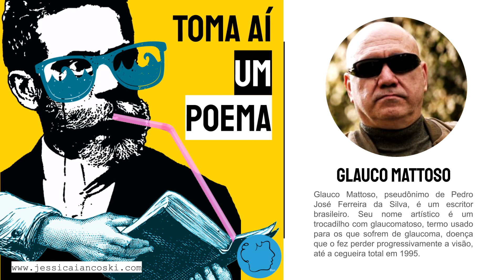Glauco Mattoso: Soneto Nojento | Poesia Brasileira Declamada | Recitando Poemas Contemporâneos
Poema de Glauco Mattoso Soneto Nojento para o Podcast de Poesias Declamadas Toma Aí Um Poema. Glauco Mattoso, pseudônimo de Pedro José Ferreira da Silva, é um escritor brasileiro. Seu nome artístico é um trocadilho com glaucomatoso, termo usado para os que sofrem de glaucoma, doença que o fez perder progressivamente a visão, até a cegueira total em 1995. Ele nasceu em São Paulo em 1951, atualmente está com 69 anos.

Declamação de Poesia Brasileira: Poesia Contemporânea.

Autor: Glauco Mattoso
Poema:  Soneto Nojento
Voz: Jéssica Iancoski / @Euiancoski

"Tem gente que censura o meu fetiche:
lamber pé masculino e o seu calçado.
Mas, só de ver no quê o povo é chegado,
não posso permitir que alguém me piche.

Onde é que já se viu ter sanduíche
de fruta ou vegetal mal temperado?
E pizza de banana? E chá gelado?
Frutos do mar? Rabada? Jiló? Vixe!

Café sem adoçar? Feijão sem sal?
Rã? Cobra? Peixe cru? Lesma gigante?
Farofa de uva passa? Isso é normal?

Quem gosta disso tudo não se espante
com minha preferência sexual:
lamber o pé e o pó do seu pisante."